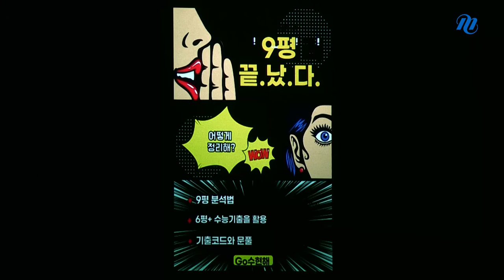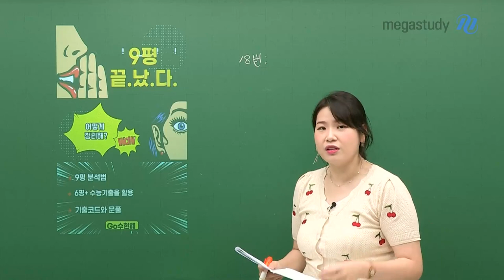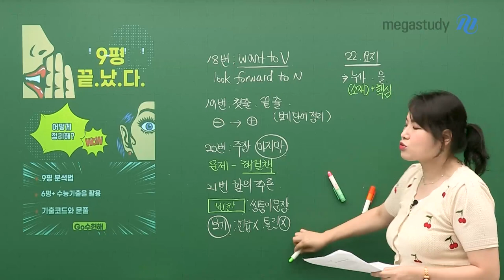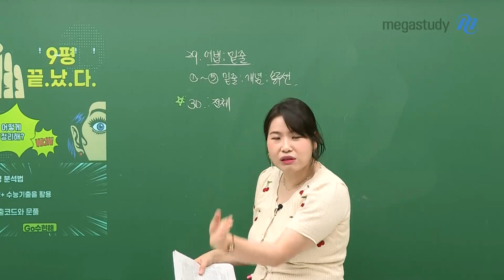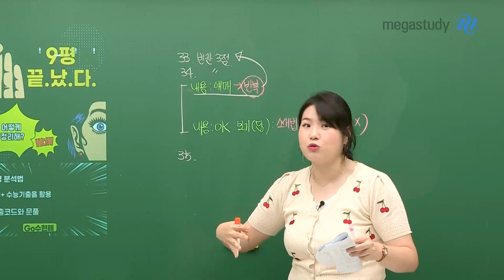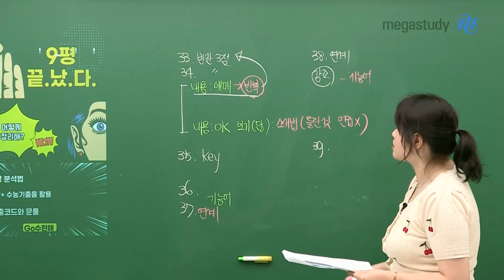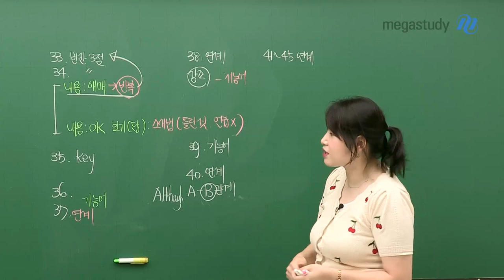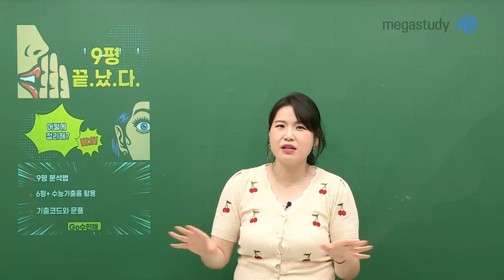[메가스터디] 영어 고수현쌤 - 영양만점 9평 분석 & 이후 학습법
영양만점 고수현 선생님의
9월 모평 총평과 앞으로의 학습 방향!

# 9평 분석법
- 난이도가 높았던 2022 9월 모평!
- 18번~24번, 29번~45번까지 주목해야 하는 포인트 총정리

1.
1) 유형: Solution?!
2) 순서
3) 듣기(감)

2. EBS 연계 X, 구문 분석: 9평, 6평

3. 기출 선지(어휘)

지금 바로 확인 해보세요!